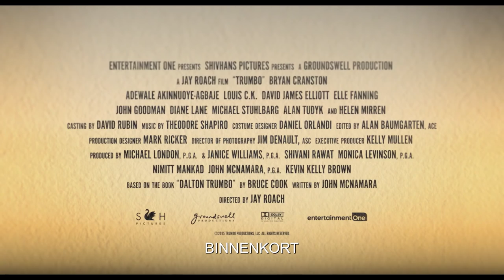TRUMBO - Officiële NL trailer / Nú te zien op CineMember!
Dalton Trumbo was in 1947 een van de best betaalde scenaristen van zijn tijd. Hij behoorde echter ook tot een groep filmartiesten wiens carrières abrupt onderbroken werden, nadat hij vanwege zijn politieke overtuiging werd gearresteerd en op McCarthy’s zwarte lijst belandde. Aangezien hij niet meer onder zijn eigen naam kon werken, schreef hij verder onder een pseudoniem. Desondanks slaagde Dalton erin om enkel met de kracht van woorden en zijn scherpe geest nog 2 Oscars te winnen. Hij klaagde de absurditeit en onrechtvaardigheid van de zwarte lijst aan, die invloed had op de levens en carrières van uiteenlopende figuren als roddeljournaliste Hedda Hopper, John Wayne, Kirk Douglas en Otto Preminger. Aan zijn anonimiteit kwam in 1960 een einde toen zijn echte naam aan de klassiekers Exodus en Spartacus werd gekoppeld en het zwarte lijsten tijdperk tot een einde kwam.

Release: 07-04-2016